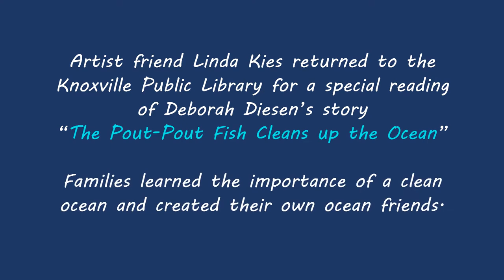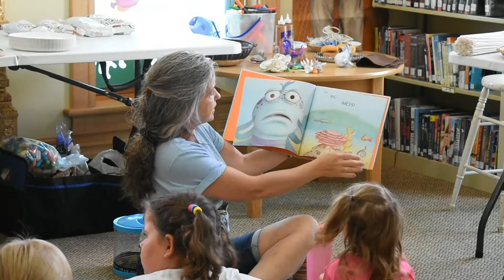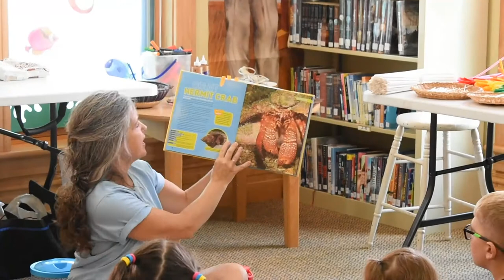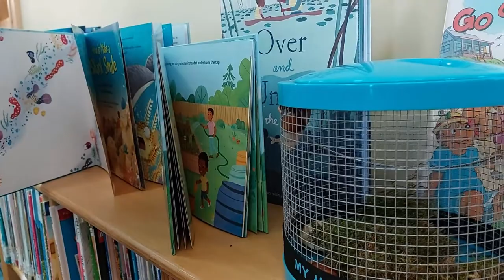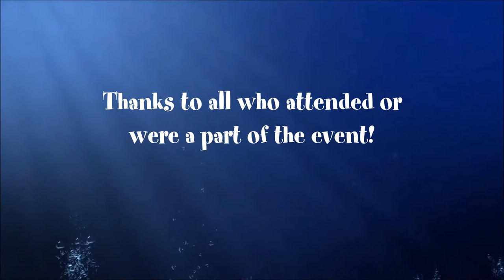Linda Kies and Pout-Pout Fish Cleans up the Ocean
Knoxville Public Library's Oceans of Possibilities Summer Quest 2022 ~ Knoxville, PA ~ Linda Kies reads the popular Pout-Pout Series book about keeping the ocean clean, by Deborah Diesen.

Macmillan Content Use for Librarians
As schools begin to re-open, Macmillan wants to continue to support teachers, librarians and parents as they work to keep their students and children engaged with reading and learning via virtual classrooms and other forms of remote learning.

Using Content in Media
During this emergency (through December 31, 2022), we have no objection to (1) teachers and librarians live streaming or posting videos reading our children’s books to their students, provided it is done on a noncommercial basis, and (2) authors live streaming or posting videos reading their children’s books, provided it is done on a noncommercial basis.